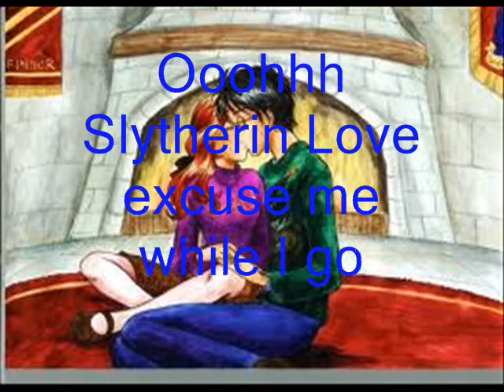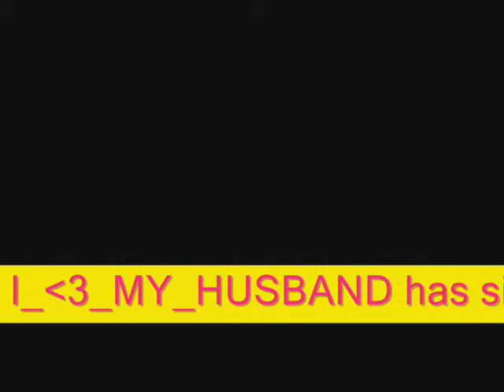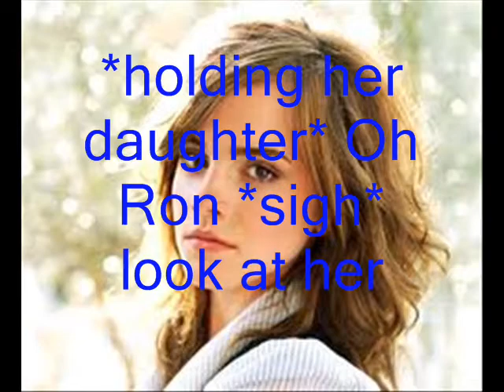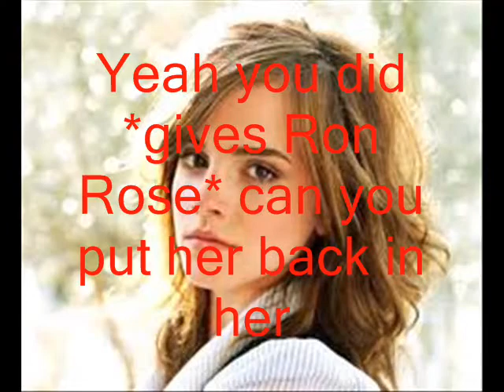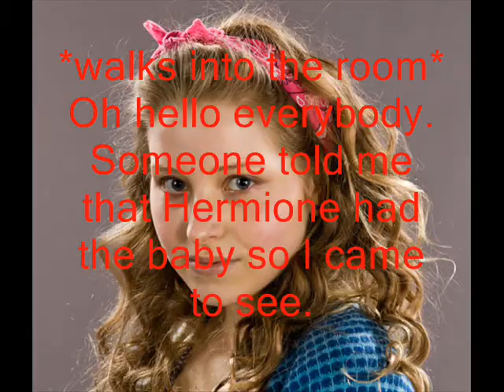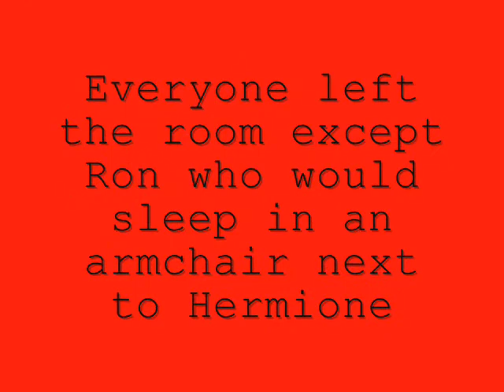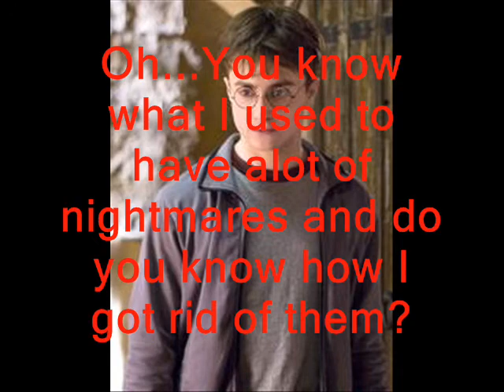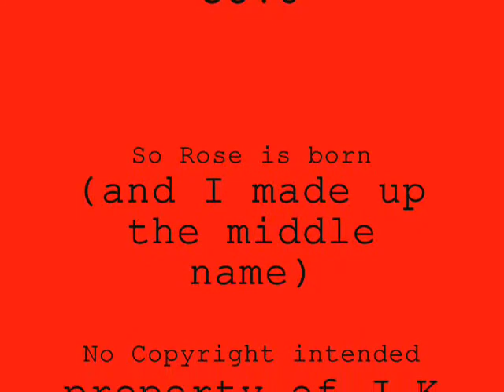Harry Potter Chatroom 35.0.wmv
# 35
REJOICE
BE GRATEFUL
please R&R
(Review and Rate)
New Percy Jackson video up soon I swear on the River Styx!!
DI IMORTALES! I have soo much work to do over spring break
GRRRRRR!
BLOODY HELL!
I'm turning 13 in 5 days! Yay Me!
sorry just had to scream randomely!
XOXOXO
LUV U GUYS
HarryPotterFan364